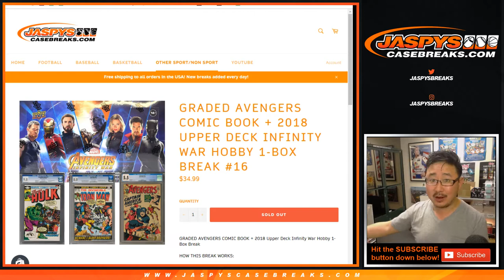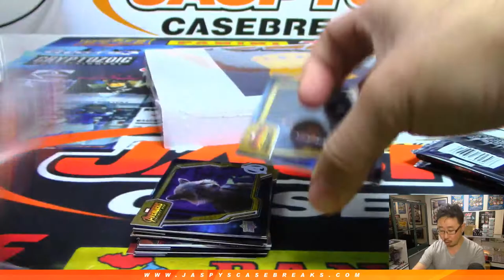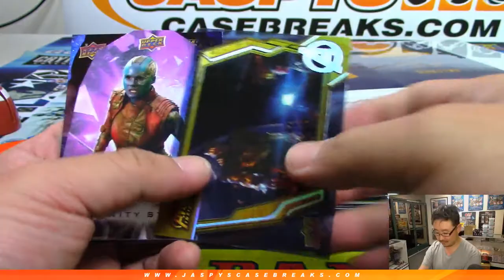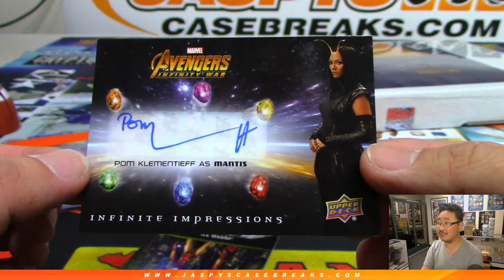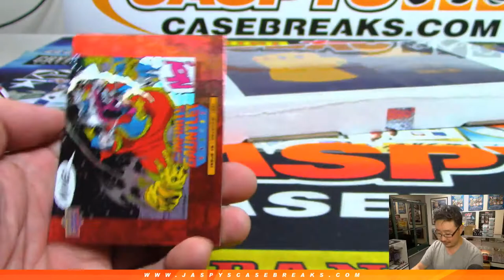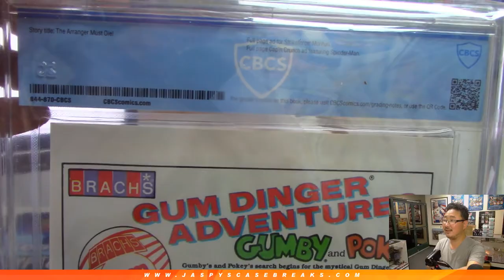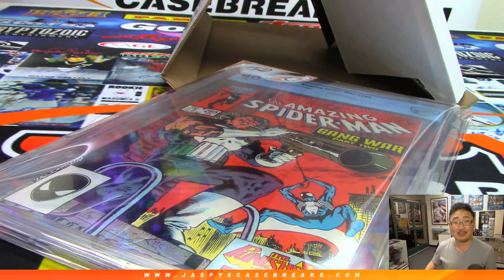Fr, 05/03/19 || 2Box RP #16 || 2018 Upper Deck INFINITY WAR + Hit Parade Graded Comic